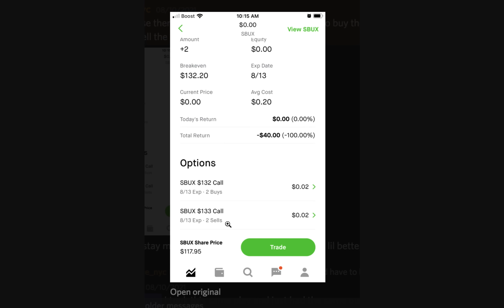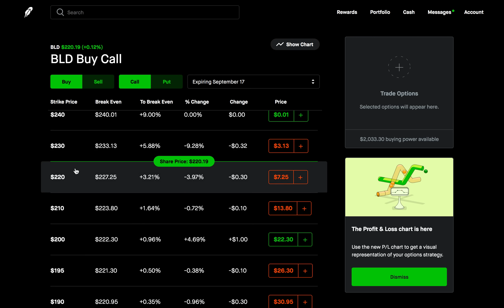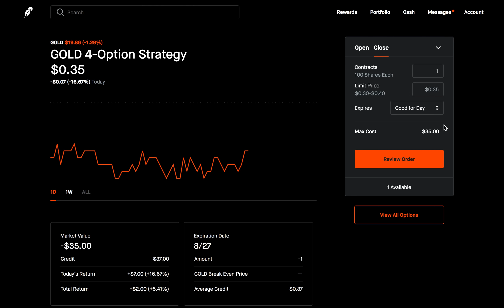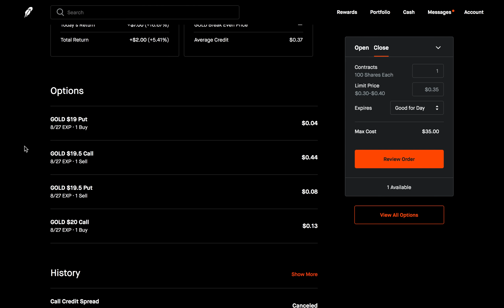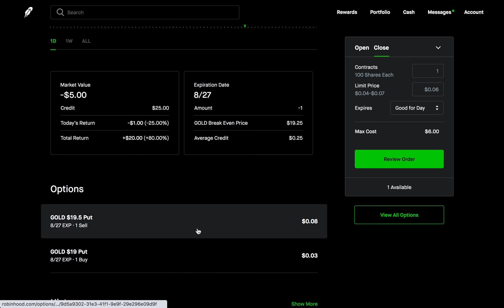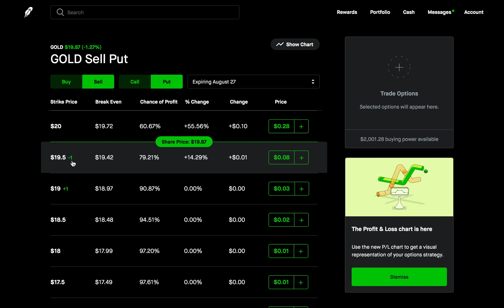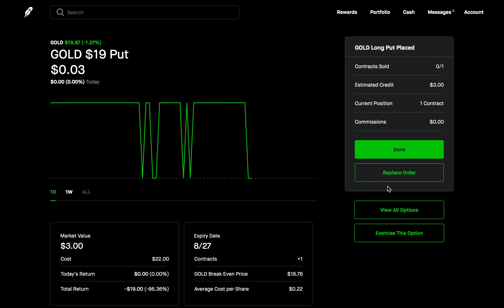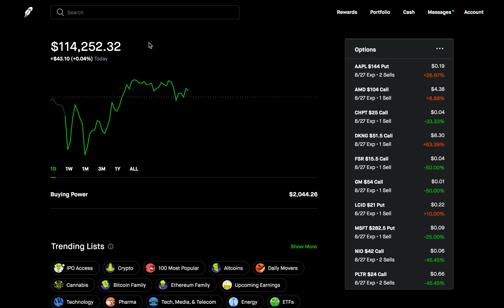DO THIS WHEN YOU CAN'T CLOSE AN OPTIONS TRADE! | EP. 79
Let's talk about how what to do if you can't exit an options trade. In this video I will talk about what to try next if you can't close your options trade on Robinhood. Exiting an options trade can be difficult at times but is very useful if you need to get out of a trade for whatever reason. Robinhood is an app thats lets you invest in stocks and trade options.